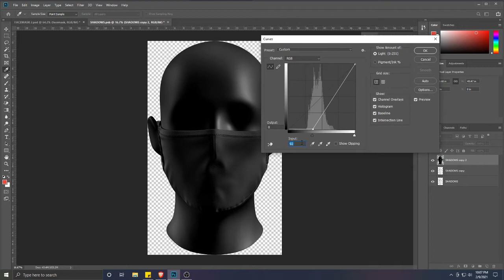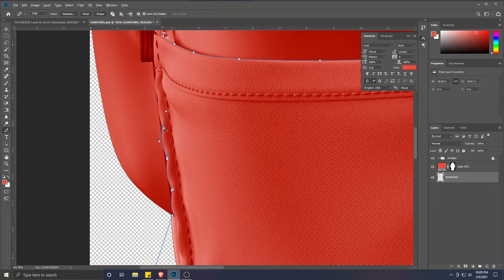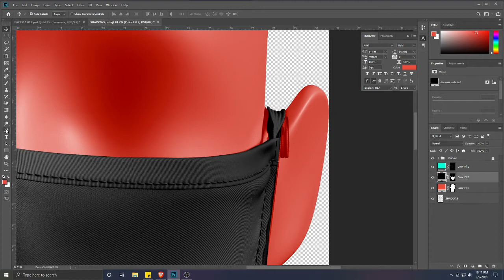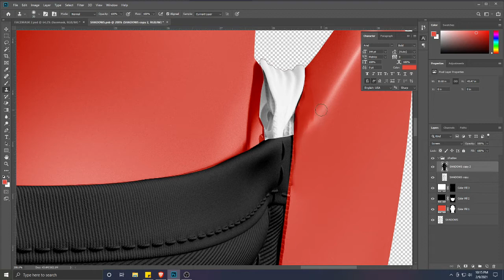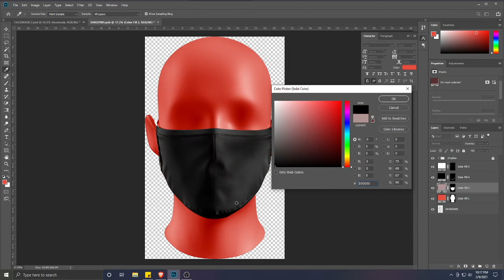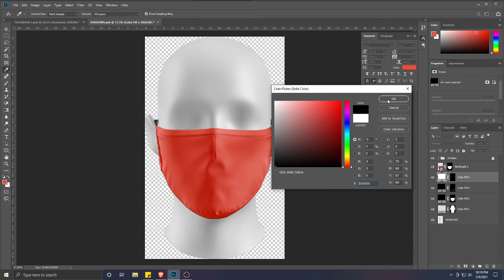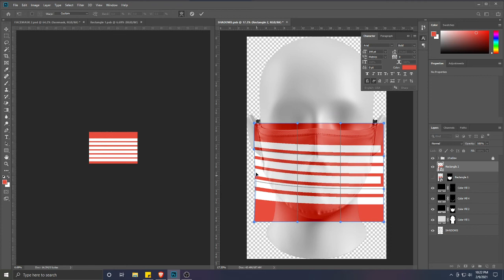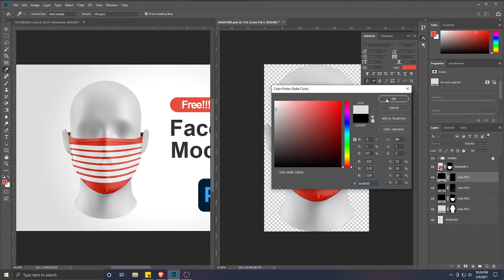FACEMASK MOCK UP